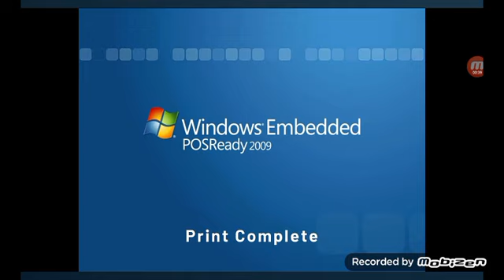All Windows Embedded POSReady 2009 Sound